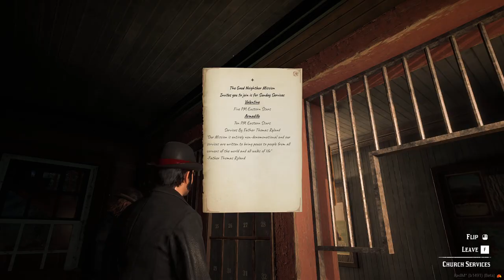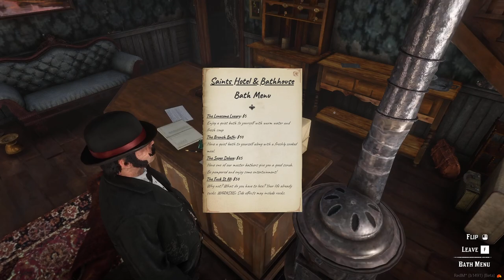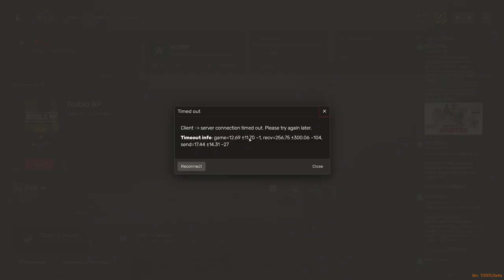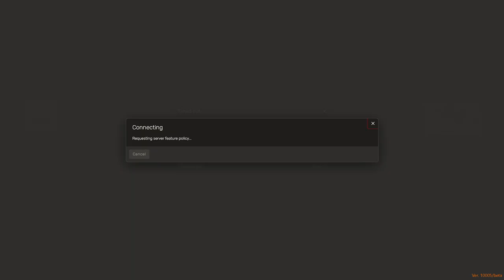Albert Groves WildRP #6 | Red Dead RP 28/09/24 | Twitch VOD